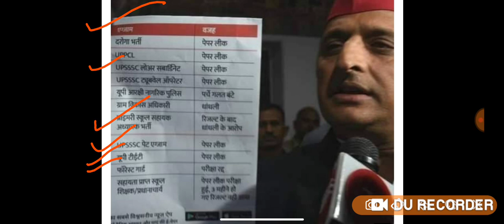UP ROJGAR ISSUE WATCH NOW HERE FULL VIDEO AKHILESH YADAV RAISE UNEMPLOYMENT ISSUE